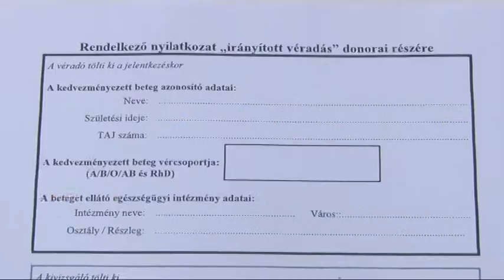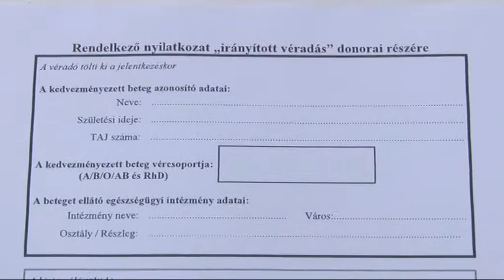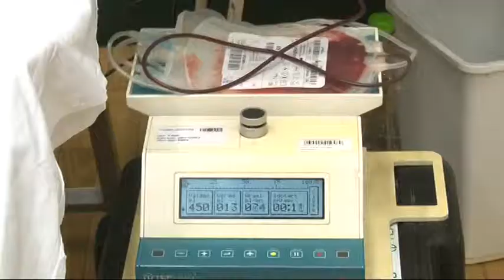Gereben Lívia - Véradást szerveztek a leukémiával diagnosztizált szekszárdi kosaraslánynak 2019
Véradást szerveztek a leukémiával diagnosztizált Gereben Líviának a csapattársai! Az Atomerőmű  KSC Szekszárd 19 éves válogatott kosárlabdázójáról május elején derült ki, hogy súlyos betegséggel küzd.